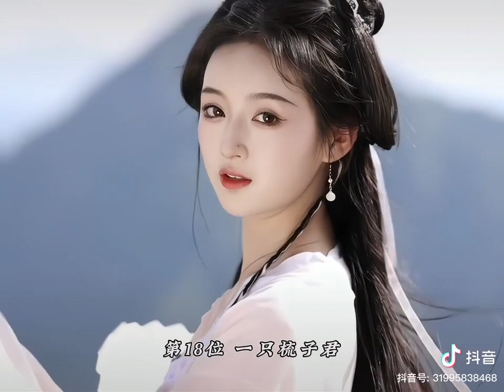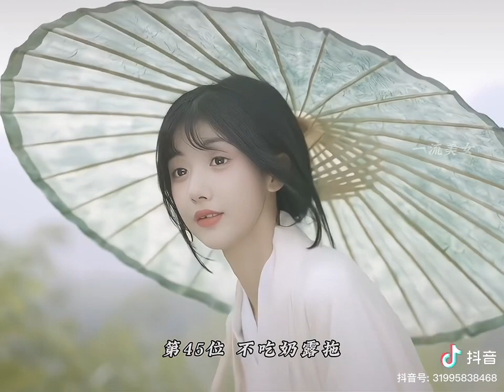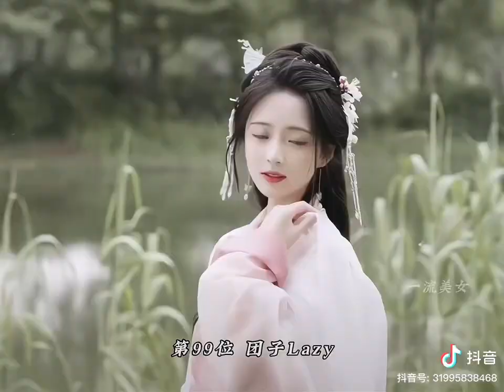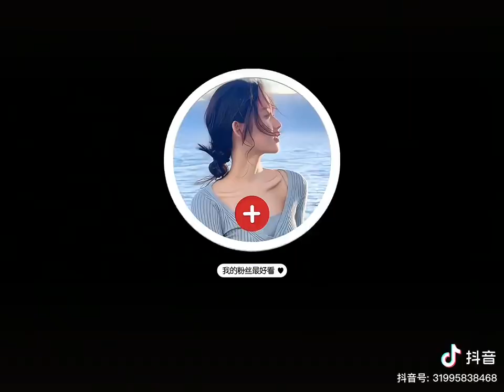2023年12月6日